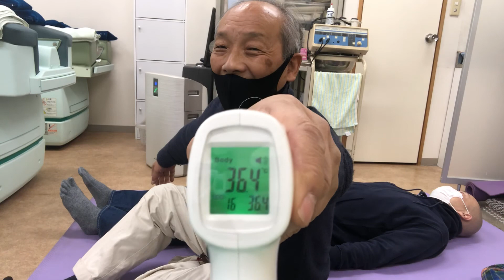2020年12月8日